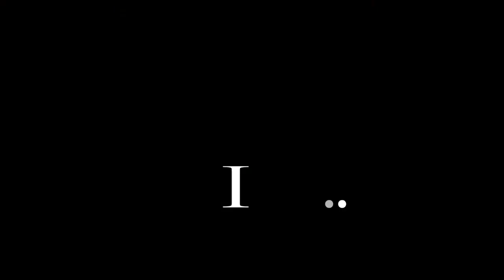Honor The Hours Short Film Trailer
Life is about Honoring who you are supposed to be, who you were put on Earth to be.  It's about Honoring the Hours!